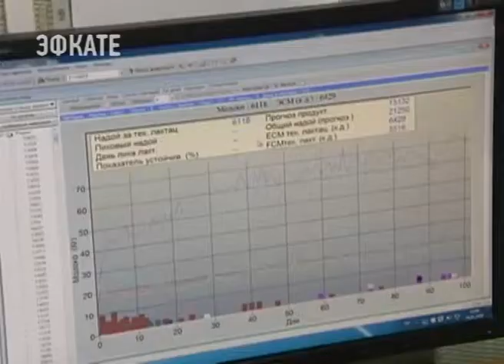Перспективы развития Каневского района обсудили с губернатором. Новости Эфкате Сочи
Туда с рабочей поездкой отправился глава региона Вениамин Кондратьев.

Сегодня основной вектор развития территории — сельское хозяйство, затем следуют промышленность, розничная торговля, строительство и транспорт. Губернатор посетит ряд сельхозпредприятий и социальные объекты муниципалитета. А после, по традиции на встрече с активом района, обсудит развитие экономики. Участие в совещании также примут заместитель главы региона, представители краевых министерств и ведомств.

Сочи. Новости.
Телеканал Эфкате.